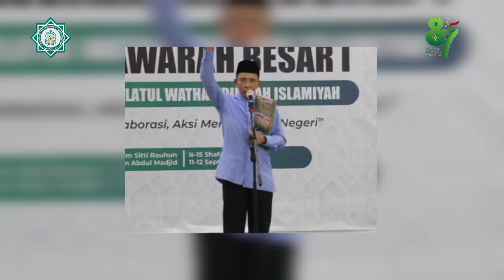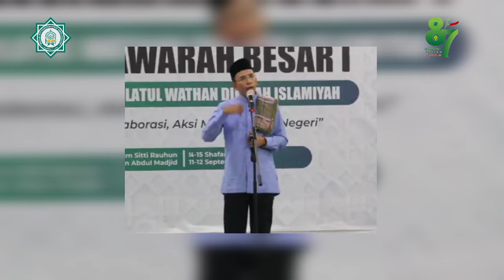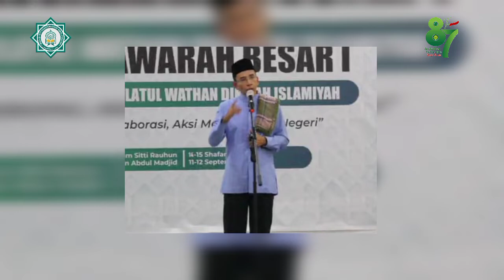TEGAS! TUAN GURU BAJANG SAMPAI KAN PRINSIP DAKWAH KADER NWDI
TEGAS! TGB SAMPAI KAN PRINSIP DAKWAH KADER NWDI PADA MUNAS NASIONAL TGL 11SEPETEMBER 2022 TGB MENYAMPAIKAN HAL-HAL YANG HARUS DI PAHAMI OLEH SEMUA KADER PEMUDA DALAM DAKWAH NYA YANG MELIHAT PERKEMBANGAN MASYAKARAT BUKAN HANYA MASYARAKAT NWDI MELAINKAN PENDUDUK INDONESIA MELIHAT PELUANG YANG TERJADI DI MASYARAKAT KADER NWDI HARUS SIAP BERSAING DALAM KEBAIKAN TGB UCAPNYA